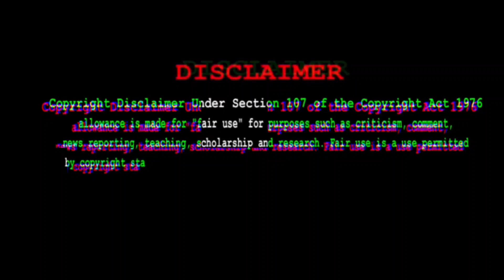KANNADA NEW TROLL VIDEO|| Sonu gowda new video|| Shilpa gowda new video out